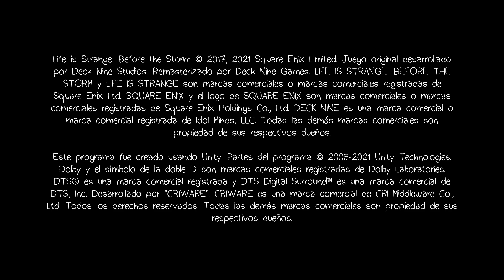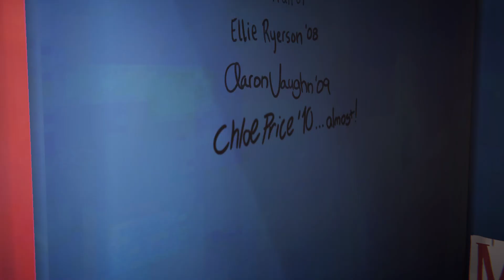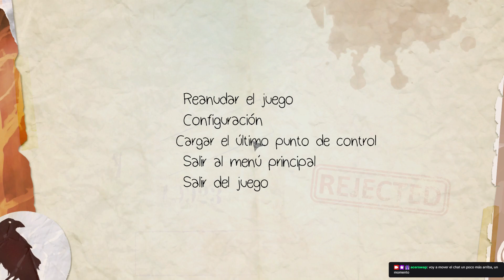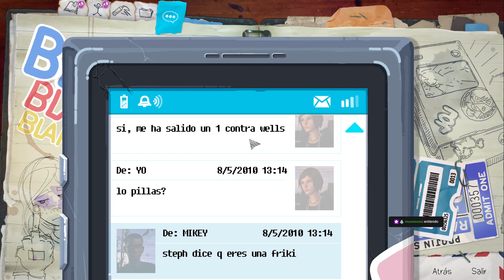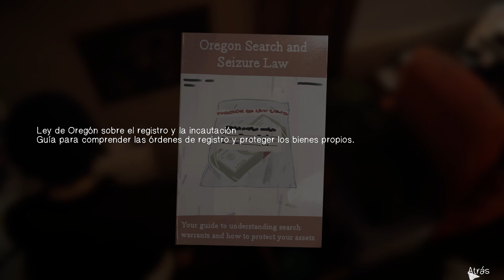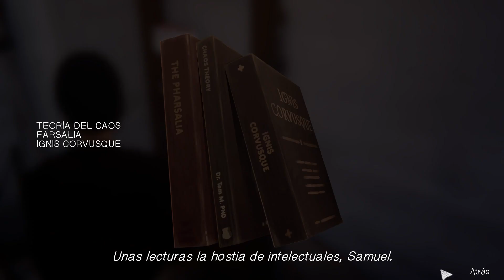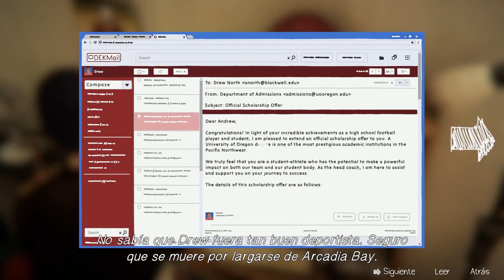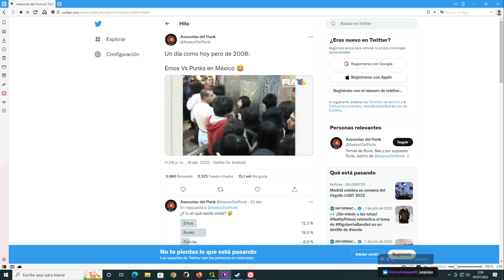Life is Lesbian: Dia 4. Acción y reacción